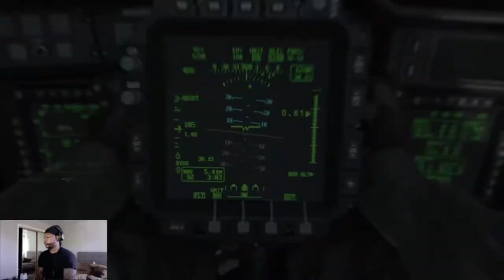Call Of Duty Oil Rig & Harbor 24/7